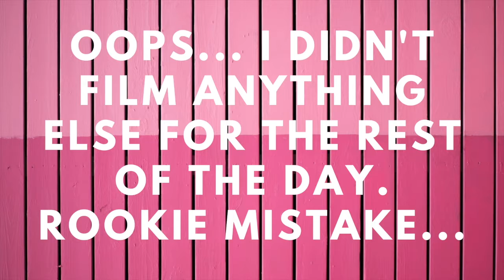Day 1 of 21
Bringing in the new year with a new challenge! Greeting the first of 2021 with 21 videos! Today is day one.